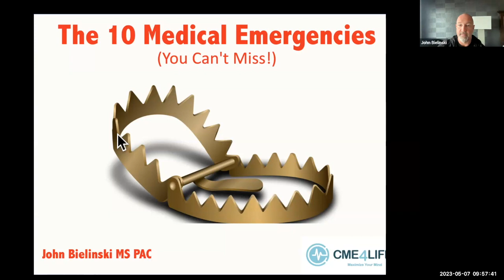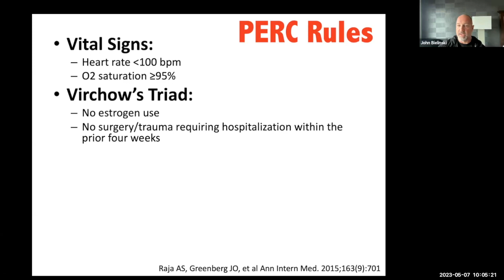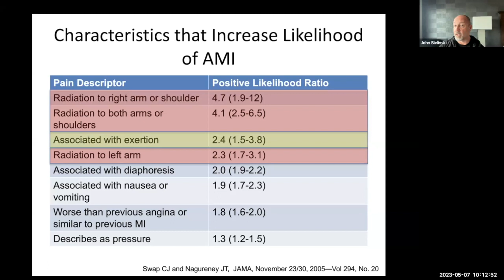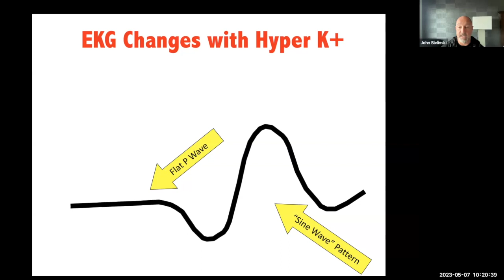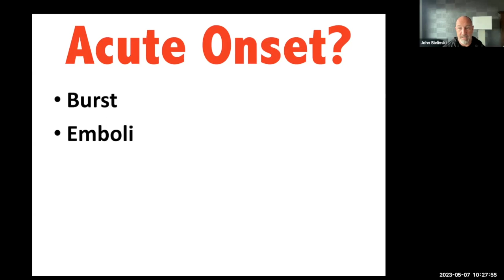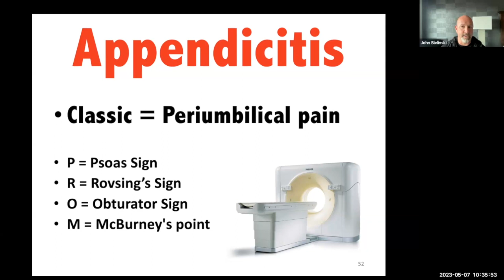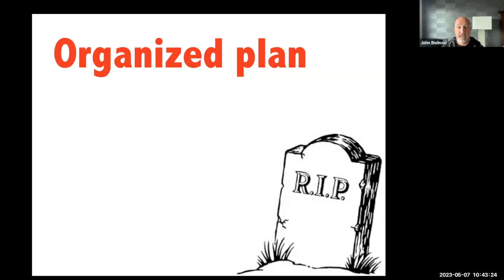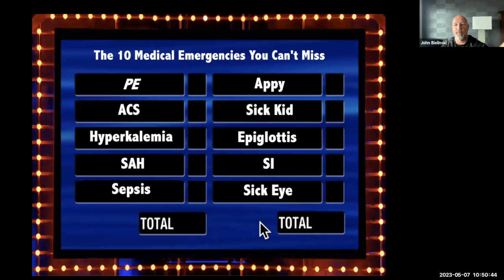Top 10 Medical Emergencies & How to Not Get Burned